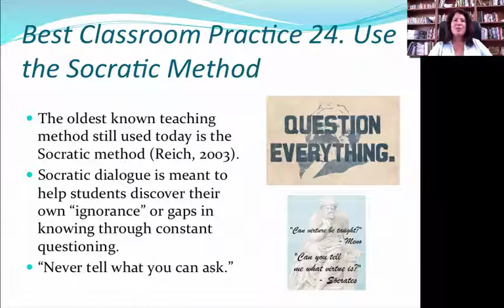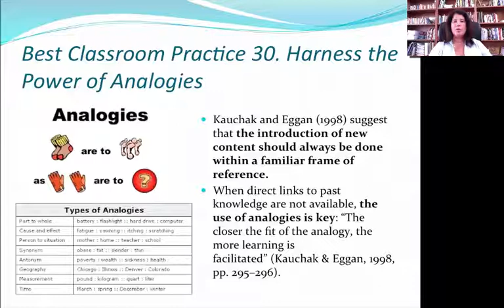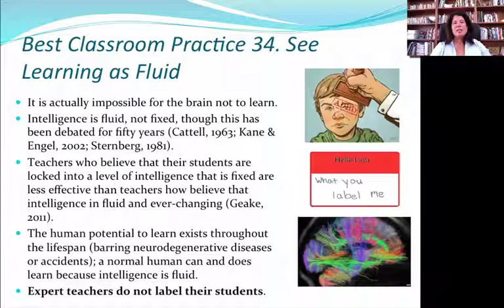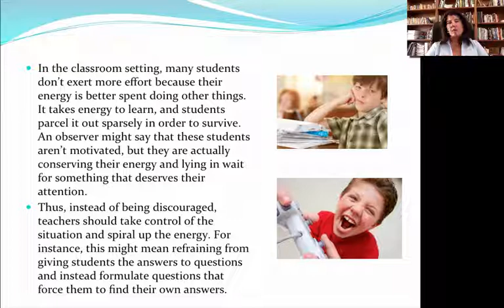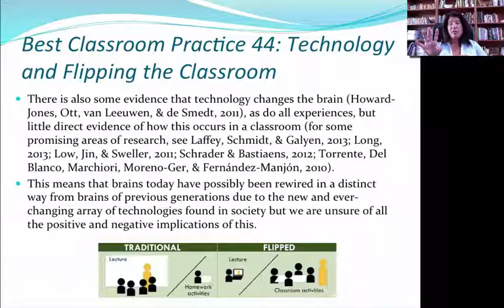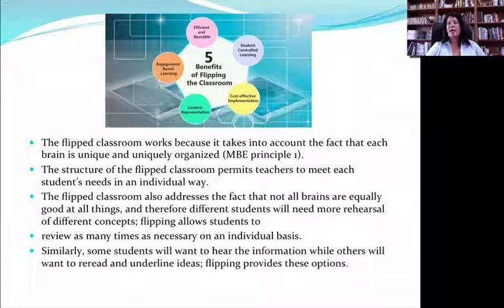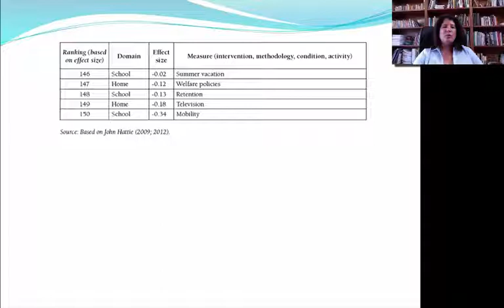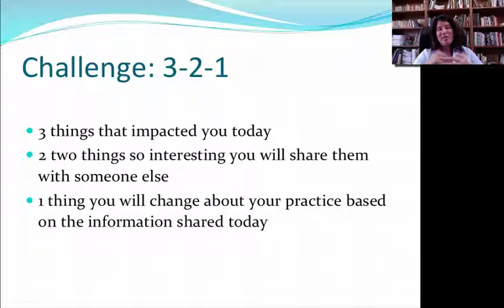Making Classrooms Better. Part 6. Tracey Tokuhama-Espinosa, Ph.D.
Making Classrooms Better. Part 6. Tracey Tokuhama-Espinosa, Ph.D., Professor at Harvard University, Extension School